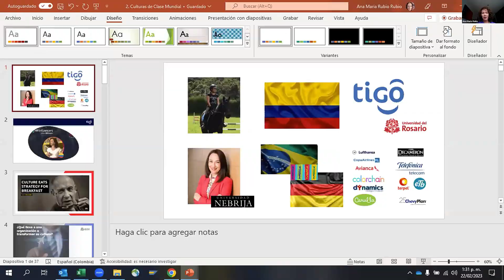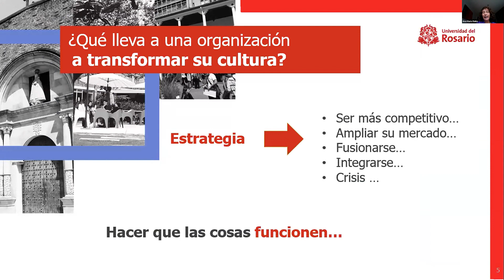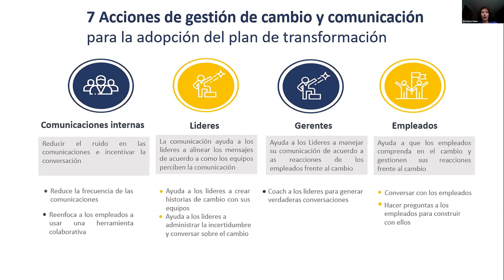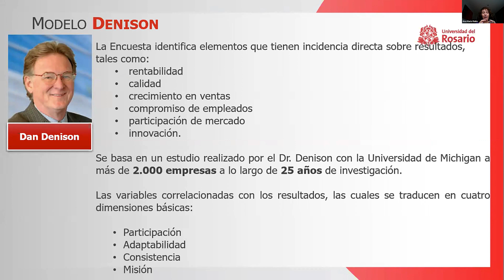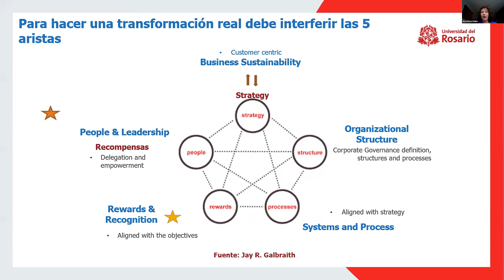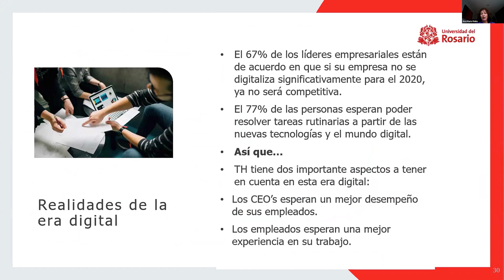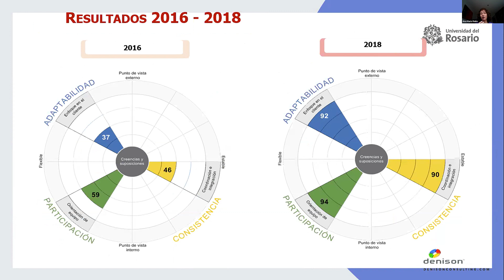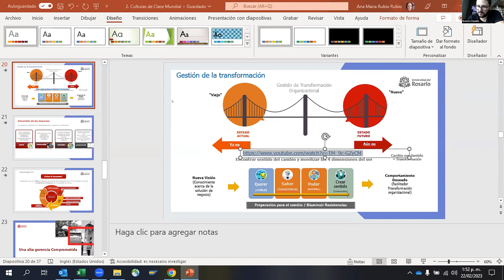Transformación Cultural Exitosa - Ana Maria Rubio (CHRO Tigo)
El mes de febrero Business Republic tuvo su Hybrid Human Tech Summit 2023, donde se sumaron a ponentes de primer nivel de todo Latinoamérica para hablar sobre las tendencias tecnológicas y de recursos humanos.